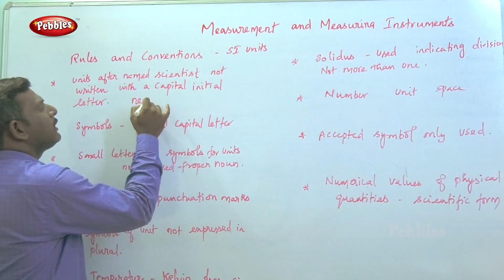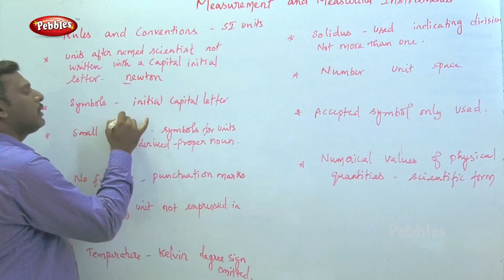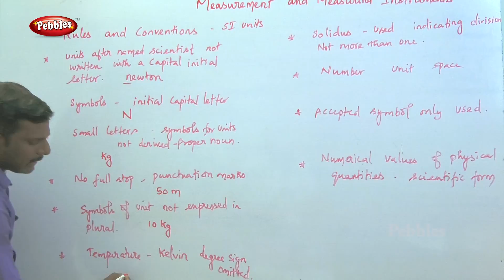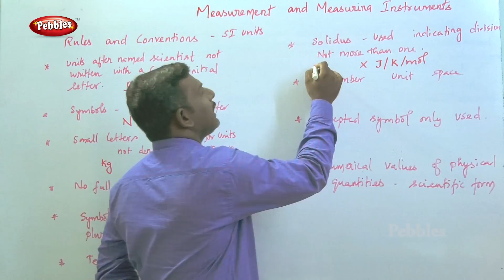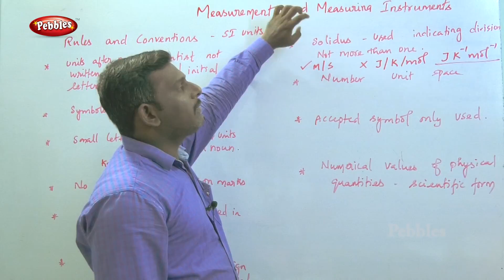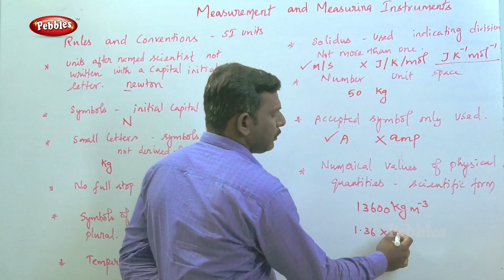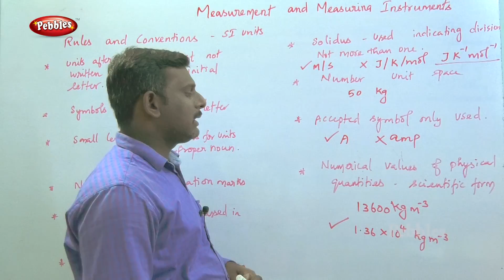TN 9th Std Physics || Rules and Conventions-SI Units || New Syllabus - 2018